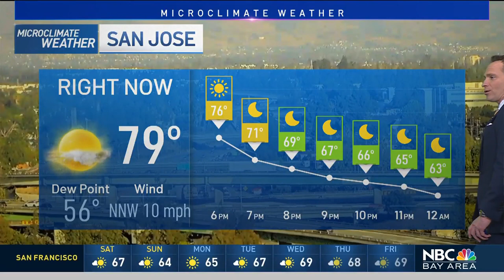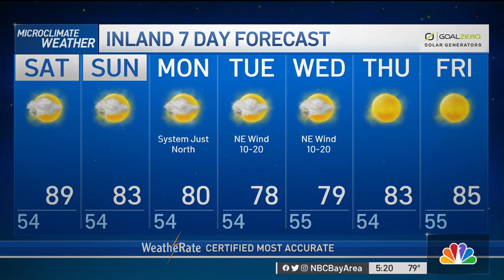Jeff's Forecast: Fog, Some Heat & Fleet Week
Chief Meteorologist Jeff Ranieri has the latest on how much fog and how much heat.  Plus, Fleet Week weather in your Microclimate Forecast.